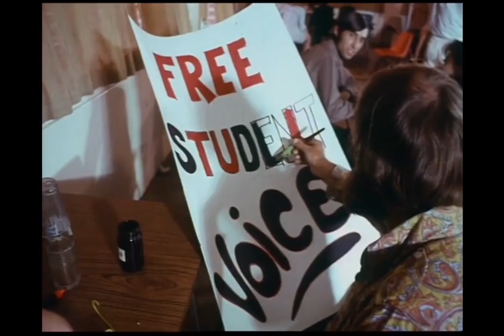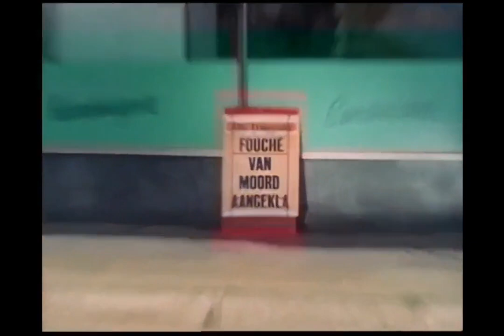Sien jou môre (1970) (HD-1080p weergawe is ook gelaai)